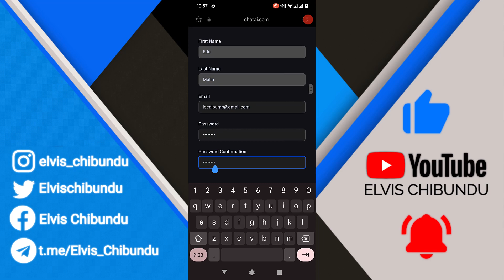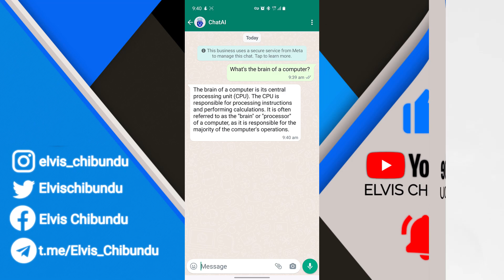How To Intergtate Chat AI On WhatsApp Without Coding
In this tutorial, we'll show you how to integrate chatAI on WhatsApp without writing a single line of code! By the end of this video, you'll be able to set up a chatbot that can answer frequently asked questions in your WhatsApp